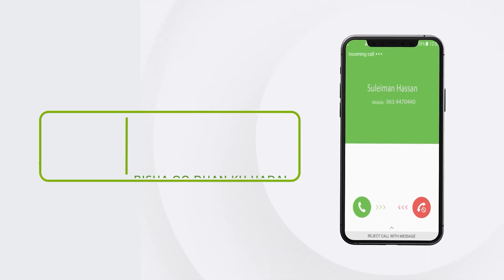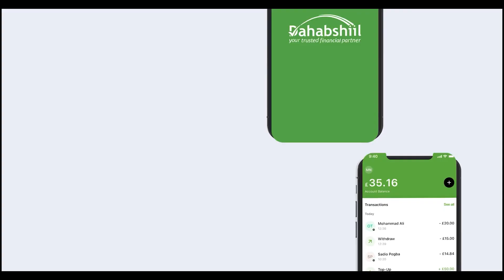Kooxda Chelsea Oo Gabi Ahaanba Laga Xayiray Suuqyada Iibka